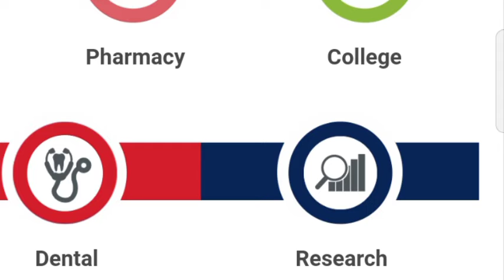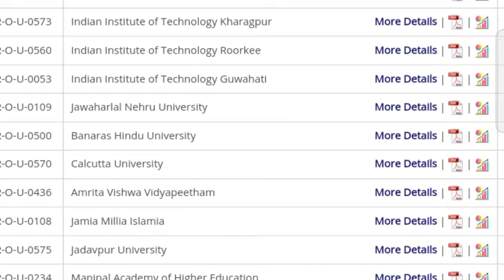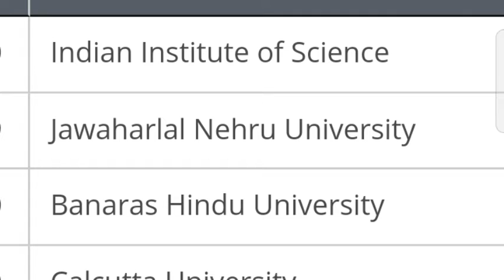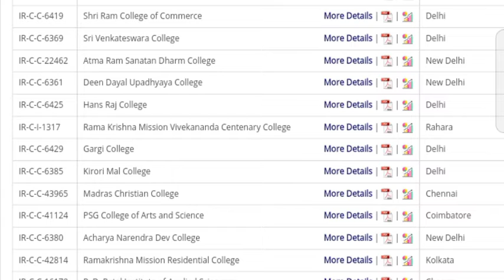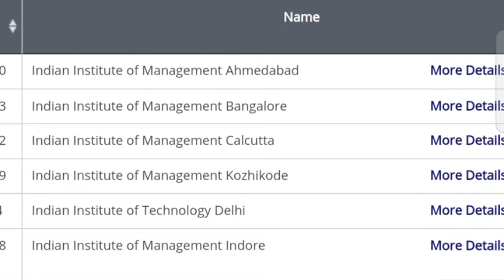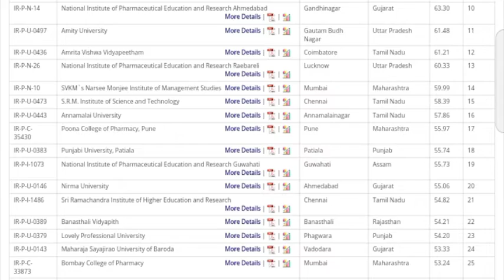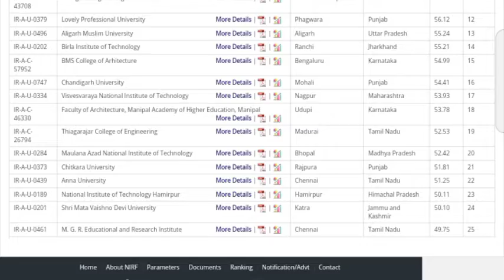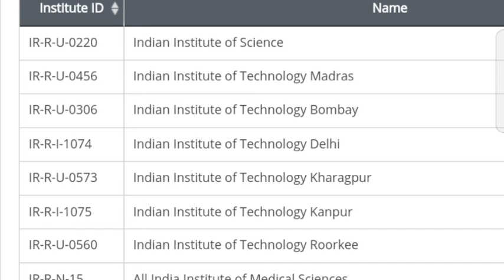National Institutional Ranking Framework 2021|Video ka starting 4 minute jarur dekhe|Something isimp